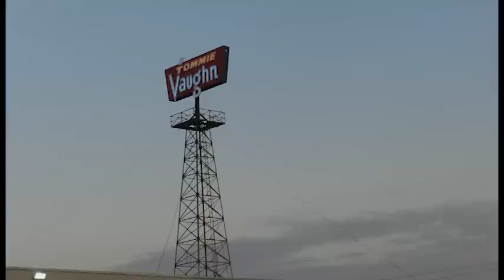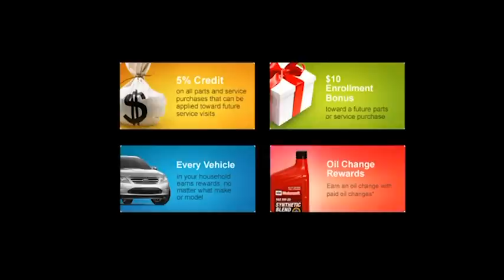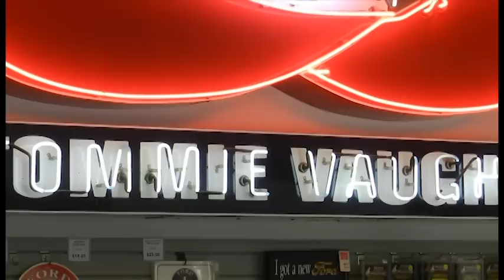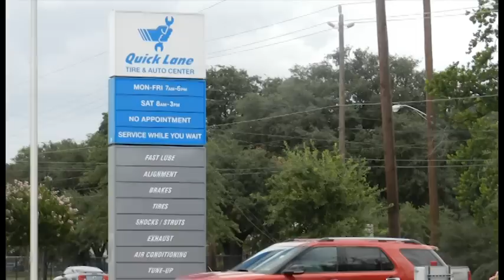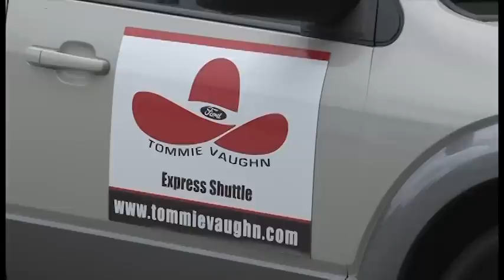Tommie Vaughn Ford introduction to Service and Quick Lane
The expert staff at Tommie Vaughn Ford are ready to answer your questions, or to schedule service for your Ford, Lincoln or Mercury in our state-of-the-art facility.  Our master technicians are ASE-certified.  We're here to help!

Ford Factory-Trained Service

Tommie Vaughn's Service Department is a Ford Factory-Trained Service Facility. Our state-of-the-art facility has helped us attract some of Houston's finest Master ASE-certified and Ford Factory-Trained Technicians.  Many of our services can be performed while you wait.  You can even enjoy a fresh cup of coffee while you watch your vehicle being serviced, and take a tour of our customer-friendly service bays.

Some of Our Most Common Services

•Lube, Oil & Filter Change
•Fuel System Service
•Air-Conditioner Service
•Tire Rotation & Balancing
•Wheel Alignment
•Cooling System Flush
•Vehicle Inspection
•Brake Fluid Flush & Brake Pad Replacement
•30/60/90k Recommended Maintenance

From regularly-scheduled maintenance to major vehicle repairs and warranty work, come see all that the Tommie Vaughn Ford Service Department has to offer!

Low Price Tire Guarantee

Why buy tires anywhere else?

Your Ford Dealer offers all of this:

-- 11 major tire brands

-- 30-day price guarantee

-- All makes and models

We provide Fords and Ford service to the Greater Houston Texas Area and surrounding communities, including Katy, Sugar Land, Bellaire, Pearland, Friendswood, Webster,
League City, Pasadena, Deer Park, Baytown, Beaumont, Port Arthur, Crosby, Humble, Channelview, Galena Park, Spring, Kingwood, Conroe, Splendora, Cleveland, Tomball, and Montgomery. We sell Genuine Ford Lincoln Mercury Motorcraft parts and accessories.  We service all Ford, Lincoln and Mercury models.  Tommie Vaughn: one of the last hometown Ford dealers in Houston!